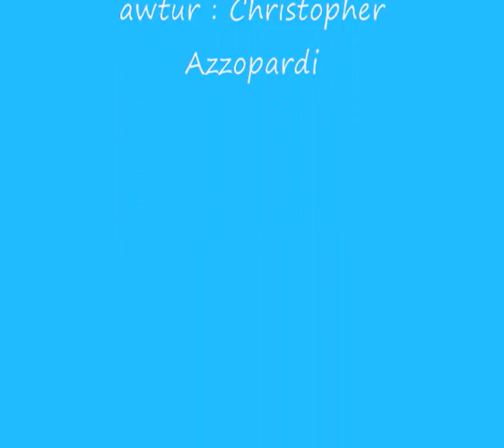Sheriden Balzan - Pupa li nitkellem